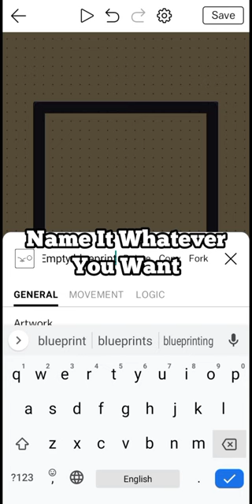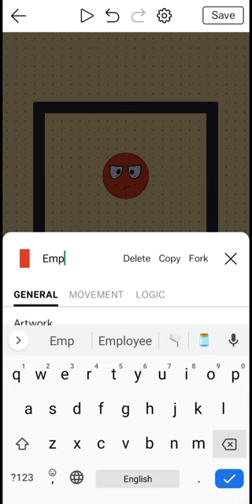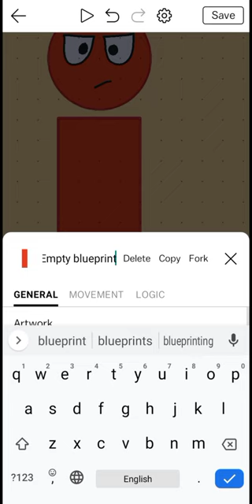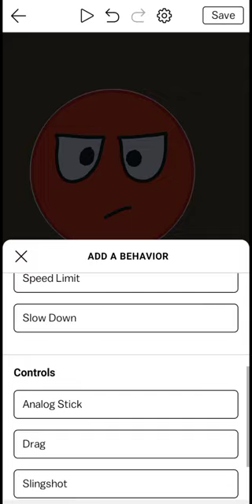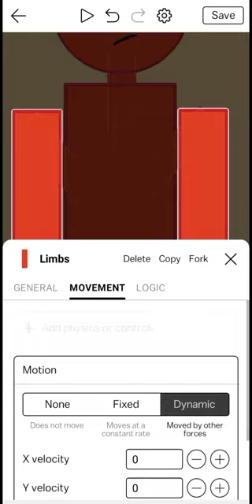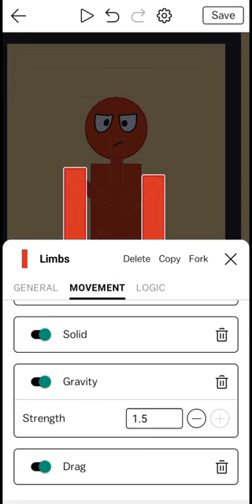Castle Make And Play (Episode 1) "How To Make A Ragdoll"